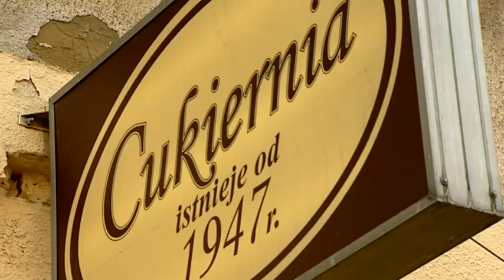kronika waw pl odc. 26/2010